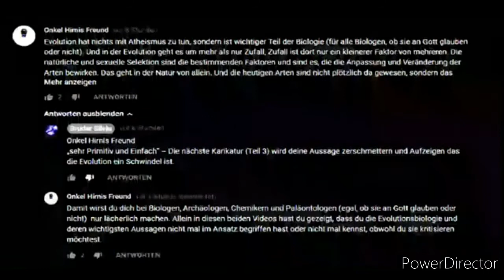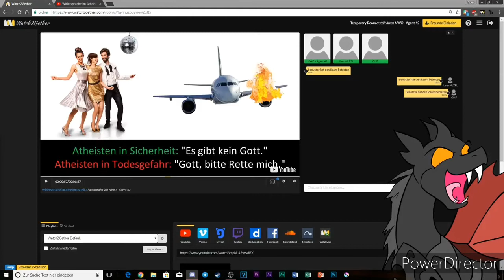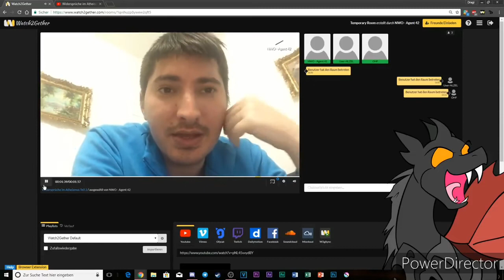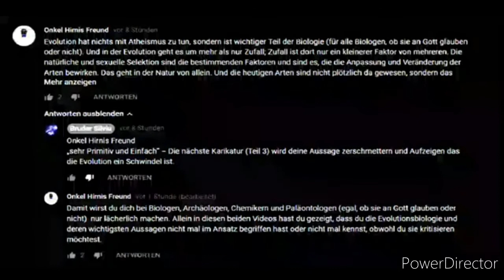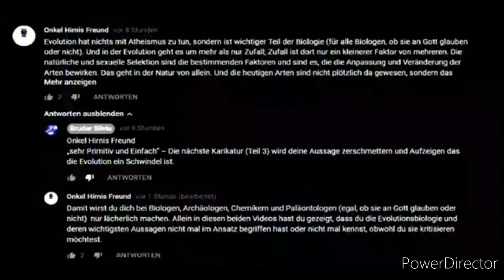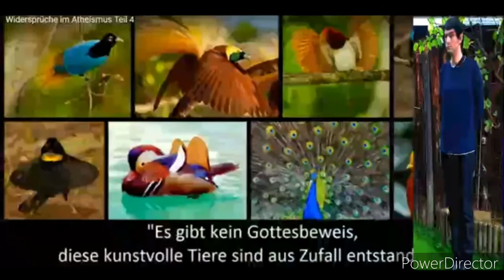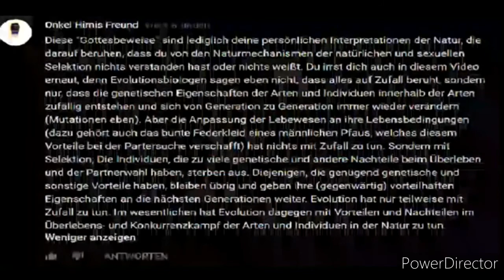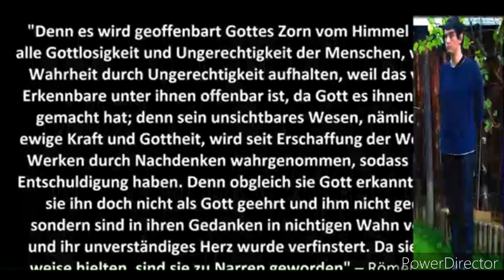bruder silvio widersprüche im Atheismus debunked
bruder silvio ist ein christlicher Fundamentalist das Anwort Video zu Teil 1 der Livestream von
Dragi Kritik das Anwort Video zu Teil 3 das Anwort Video zu Teil 4 der Kanal von Onkel hirnis Freund und der Kanal von Dragi Kritik